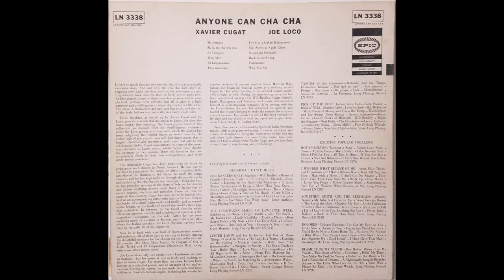ANYONE CAN CHA CHA - Xavier Cugat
Xavier Cugat's Caribbeans and Joe Loco and his Orchestra

late 50s